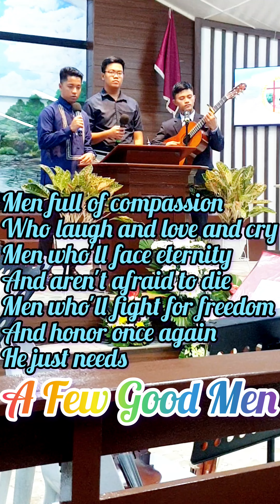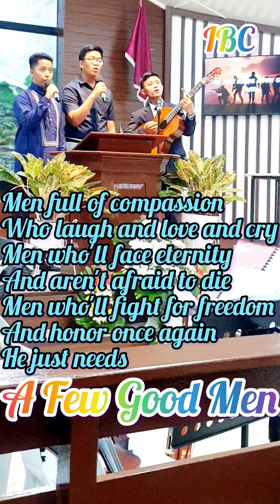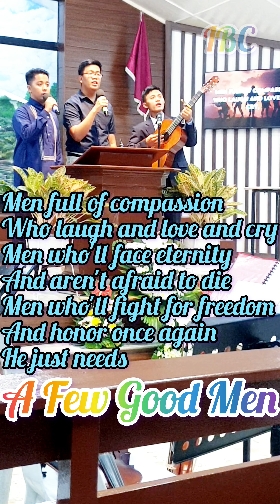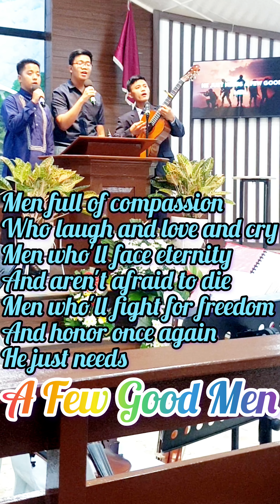A Few Good Men || Inicbulan Baptist Church